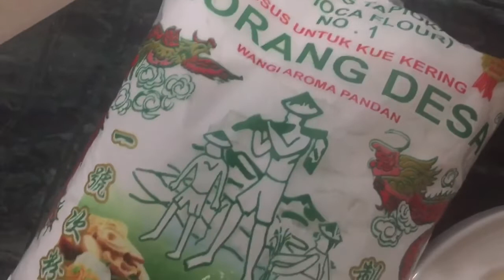Fatty Sheep Cookies dari FI Mei Sim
Hallo teman-teman,
Selamat Siang teman-teman,
Hari ini teman-teman mau membagikan resep "Fatty Sheep Cookies". yang sangat cocok dibuat cemilan dirumah atau teman-teman juga bisa jadiin masakan untuk isian toples di hari raya teman-teman. Nah kue ini tentunya sangatt enak dan lembut karena teman-teman tidak melupakan tepung tapioka cap orang desa aroma pandan yang dapat membuat masakan teman-teman menjadi lebih sempurna dan lezatt. Jadi bagi teman-teman yang penasaran bagaimana proses pembuatannya yuk teman-teman silakan tonton video ini sampai selesai ya.
Selamat Mencoba.
Semoga video ini dapat bermanfaat bagi teman-teman.

Bahab bahan :
🐑 125 gr unsalted butter
🐑 125 gr TTCOD aroma pandan
🐑 40 gr gula halus
🐑 80 gr tepung protein rendah
🐑 Vanili bubuk secukupnya
🐑 Wijen hitam (untuk mata)
🐑 Choco chip (untuk telinga)

Bersama Tepung Tapioka NO.1 Cap ORANG DESA  aroma pandan menjadi kan semua masakan olahan saya sempurna

Gimana teman-teman ? Bagus bukan ? nah teman-teman bisa langsung praktek sekarang juga kok.